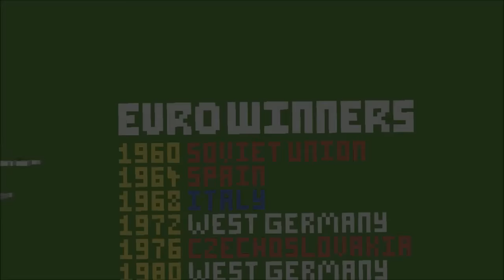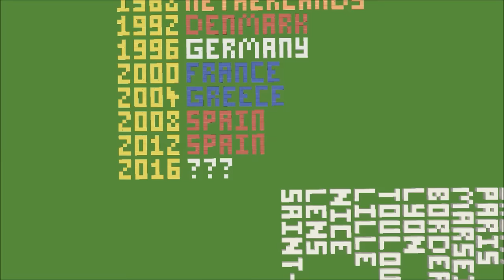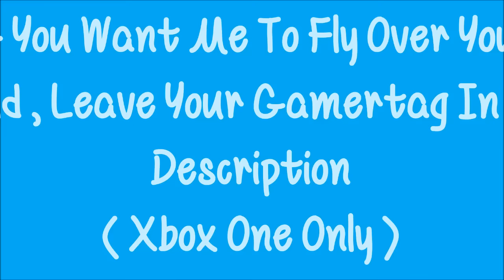Minecraft World Fly Overs - Euro 2016 EUFA Tribute World Built By ShevasNUFC